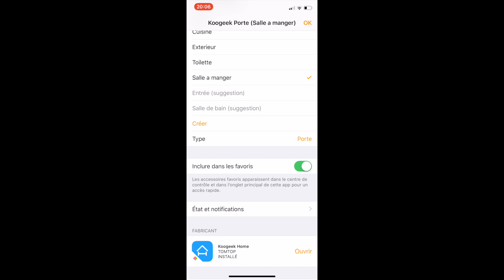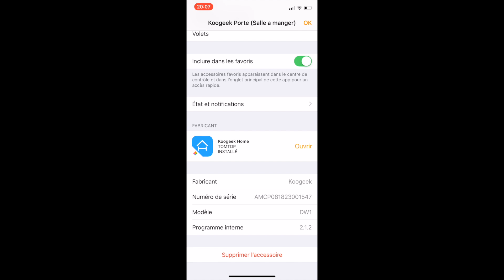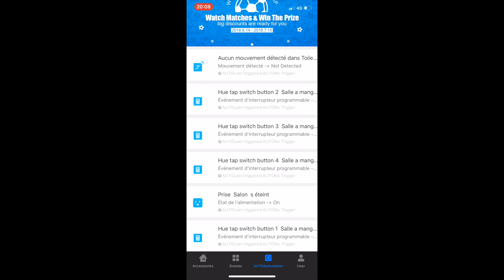KOOGEEK CAPTEUR OUVERTURE PORTE FENETRE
Présentation du capteur HOMEKIT de la marque KOOGEEK à prix très attractif...